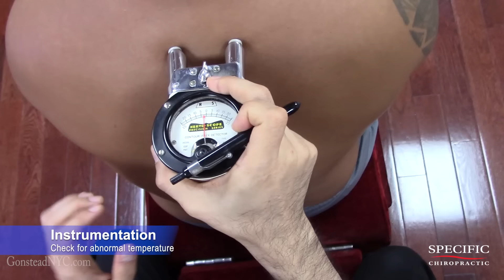Broken Nose - Fractured Deviated Septum EMOTIONAL RELIEF by Dr Suh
Patient experienced a broken nose - fractured deviated septum from rough play, low back pain, elbow pain from falling and landing on elbow hard, wrist pain where he can't bend the wrist back, shoulder tightness with difficulty doing lateral raises, rib sticking out, foot pain, and shin splints.

0:00 Consultation
7:36 Gonstead Visualization / Inspection
10:49 Nervoscope
12:08 Gonstead Static Palpation and Motion Palpation
14:09 Sternoclavicular joint test
15:22 Elbow exam and Wrist exam
16:23 Gonstead Xray Analysis
24:33 Elbow Xray Analysis
24:51 Wrist Xray Analysis
25:38 Foot Xray Analysis
26:50 Deviated Septum and Sinus Xray Analysis
27:55 Shin Splints exam
28:40 Gonstead Sacrum Adjustment
29:43 Gonstead Post Check exam
30:12 Protruding Rib Exam
32:05 Gonstead Dorsal / Thoracic Adjustment
32:59 Gonstead Dorsal / Thoracic Adjustment
33:08 Sternoclavicular joint (SC joint) post exam
34:11 Gonstead Dorsal / Thoracic Adjustment 2D PRI-T-Inf sideslip
35:09 Gonstead Scapula Adjustment
35:58 Gonstead Cervical Adjustment
36:29 Elbow Exam
37:06 Gonstead Elbow Adjustment
38:31 Gonstead Wrist Adjustment
39:08 Thumb Adjustment
40:14 Knee Exam
40:32 Gonstead Knee Adjustment
42:32 Gonstead Foot Adjustment
45:56 Deviated Septum Adjustment / Sinus Adjustment
48:41 Followup Consultation

Dr Suh is a NYC Chiropractor at Specific Chiropractic, P.C. which is located in Manhattan, New York City. We specialized in the world renowned Gonstead Chiropractic where we helped people with common problems such as neck pain, back pain, knee pain, foot pain, ankle pain, elbow pain, wrist pain, shoulder pain, to the more complex problems such as herniated discs, degenerated discs, sciatica, and to the bizarre.

Watch our latest videos for back cracks, neck cracks, back cracking, and asmr.